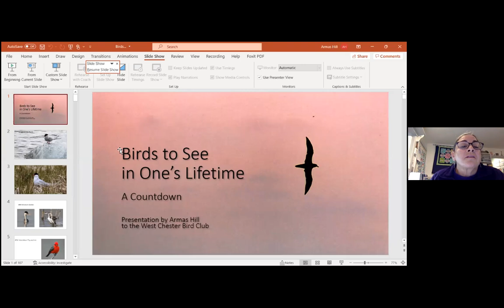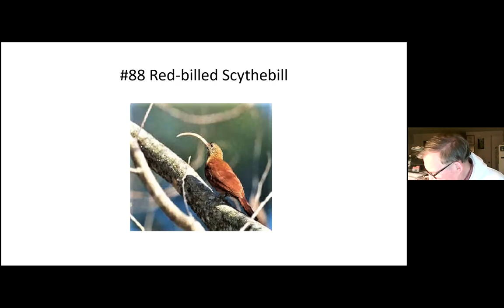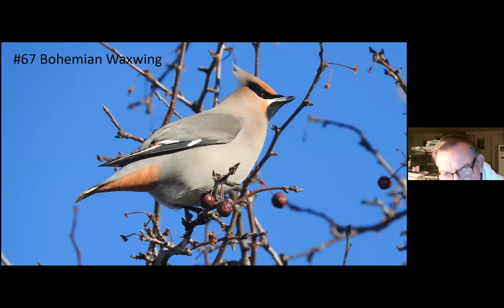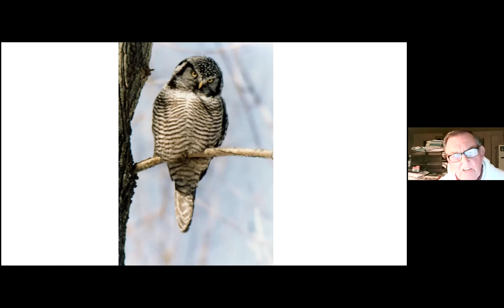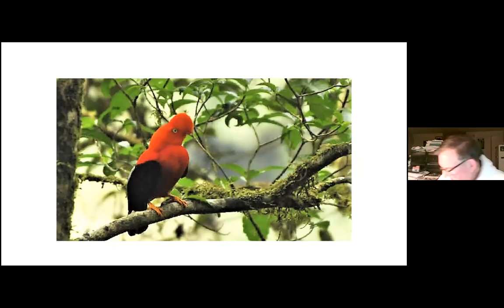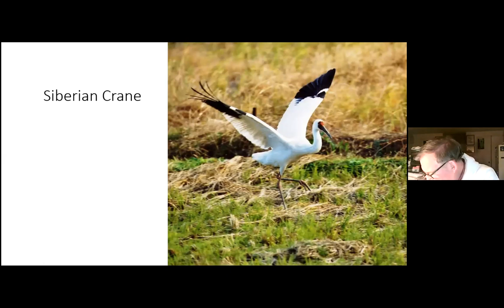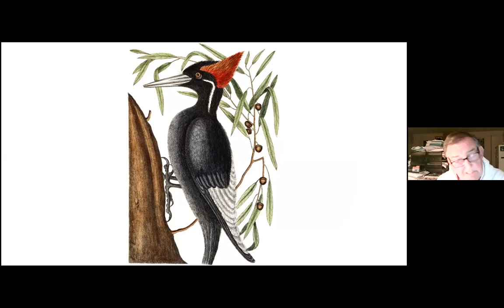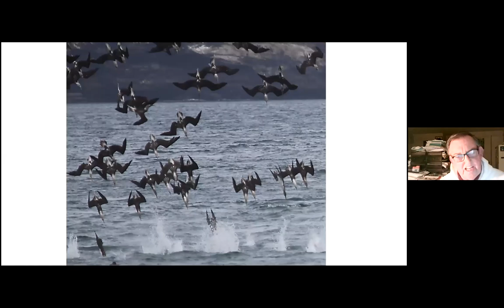Birds to See in One's Lifetime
Based on a book, first published in 2008 (with a second printing in 2019), "100 Birds to See in Your Lifetime", Armas does the countdown, as in the book, from 100 to 1, with about 50 of the interesting and spectacular species with which he is familiar.
Those birds are from 6 continents, having names such as: magnificent, superb, marvelous, and resplendent.